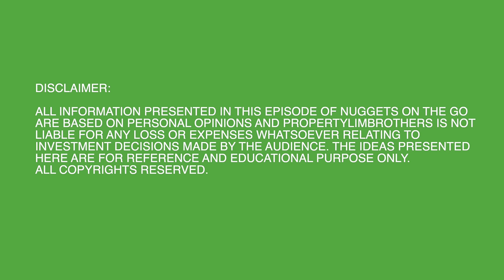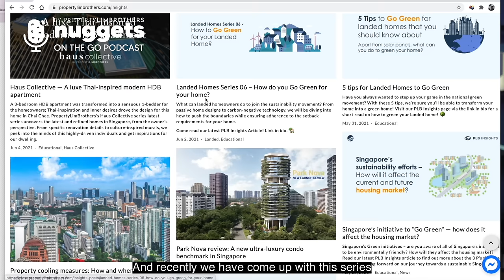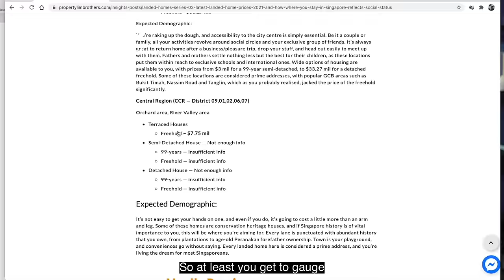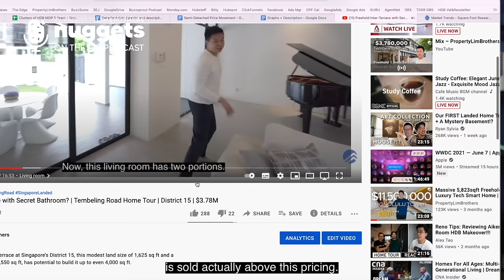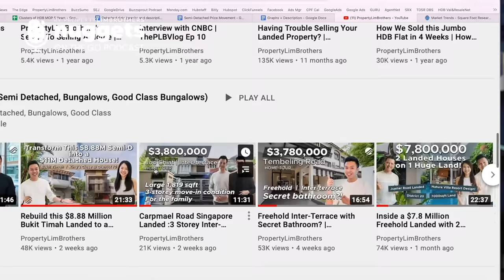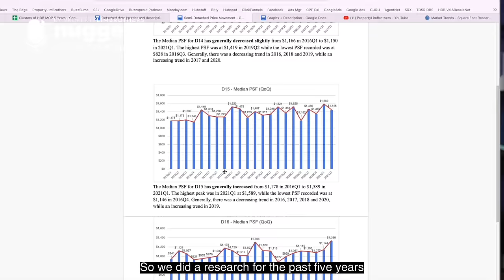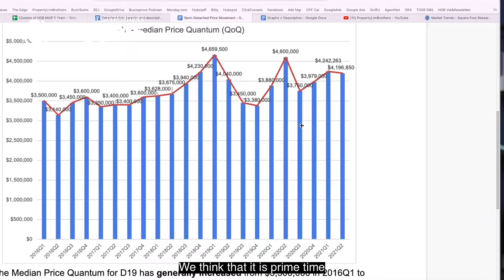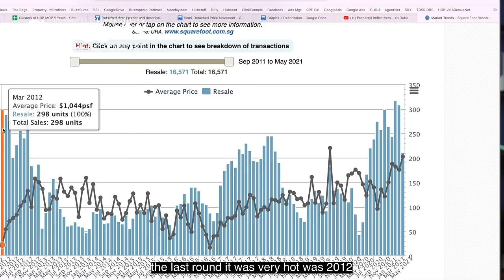Is This Prime Time for Landed Properties in 2021 - 2022? | NOTG S2 Ep4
For today’s nugget, PropertyLimBrothers co-founder and CEO Melvin Lim discusses about 2021 being the prime time to invest in landed properties in Singapore. Supported by research articles written in-house by our PLB Insights team regarding the latest landed home prices in 2021, have a listen/watch a breakdown on price developments over the last five years.

0:00-1:34 - Introduction
1:35-3:45 - Landed market in Singapore prime time started in 2020
3:45-6:18 - Introducing PLB Insights
6:19-7:28 - Disparity effect – Strata landed among top favourites in 2021
7:29-7:49 - Spillover effect of Strata landed to Inter-terraces
7:50-8:23 -  Introducing main topic on Semi-detached landed market
8:24-9:19 - Tembeling Road Inter-terrace
9:20-10:36 - 4 types of landed property categories
10:37-11:20 - Carpmael Road Inter-terrace
11:21-12:05 - Disparity effect – Inter-terraces reaching upper tier mark
12:06-13:52 - Increase in construction costs and time
13:52-15:21 - Landed price movement to shift upwards
14:44-15:22 - Semi-Ds to become next hot favourite
15:23-16:38 - PLB Research and Consultation
16:39-17:24 - Semi-Ds price movement charts and analysis
17:25-19:01 - Inter-terraces price movement charts and analysis
19:02-20:07 - Overall trend
20:08-20:59 - Why is the landed market gaining so much momentum?
21:00-22:09 - Landed market in its primetime now
22:10-22:57 - Conclusion